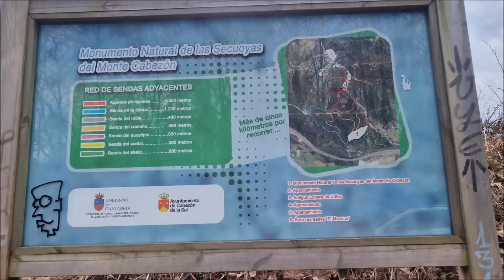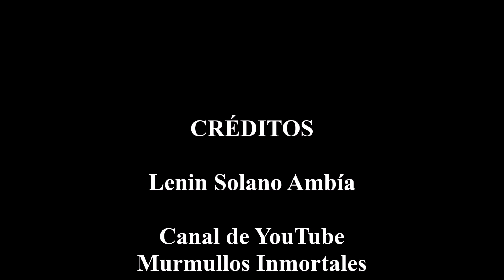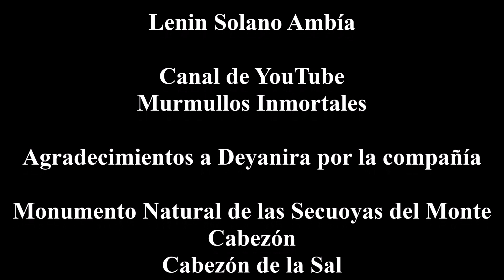El bosque de árboles gigantes (el bosque de secuoyas más grande de Europa está en España)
Y hoy llegamos a Cabezón de la sal en donde visitamos el bosque de secuoyas más grande de Europa.
¿Y qué es una secuoya? Es un árbol muy longevo (vive entre 1200 y 1800 años)​ y la conífera más alta que existe, pues llegan a alcanzar 115,61 metros de altura (sin incluir las raíces) y 7,9 metros de diámetro en su base.
Si les gusta la naturaleza, este lugar es sorprendente y estos árboles son gigantes.